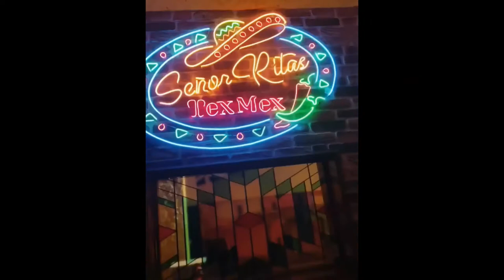Cielo Hotel Lusail Qatar فندق سيلو لوسيل قطر